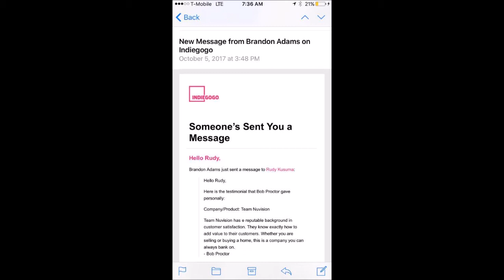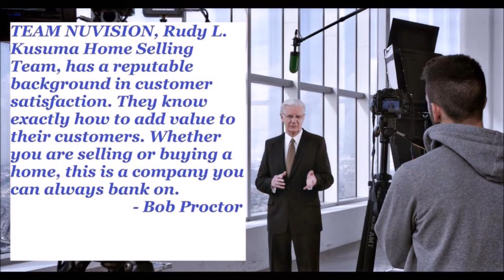Sandy Gallagher & Bob Proctor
Think and Grow Rich Cast Members Sandy Gallagher who is CEO and Co-Founder at Proctor Gallagher Institute, and Bob Proctor who is a speaker, author, consultant, coach, and mentor, who works with business entities and individuals around the world.

or I'll Buy it CASH!

P.S.S. Your Referrals Help the Children...

For every house we sell this year, we are donating a portion of our income to the Children's Hospital in Los Angeles. We are on a mission to raise $25,000 for the Children's Hospital.

Who do you know considering buying or selling a home you could refer to my real estate sales team?

Not only will they benefit from our award winning service, but we donate a substantial portion of our income on every home sale to the Children's Hospital in Los Angeles.

It's easy to refer your friends, neighbors, associates or family members considering making a move.

RUDY LIRA KUSUMA
CALIFORNIA REAL ESTATE BROKER LICENSE 01820322